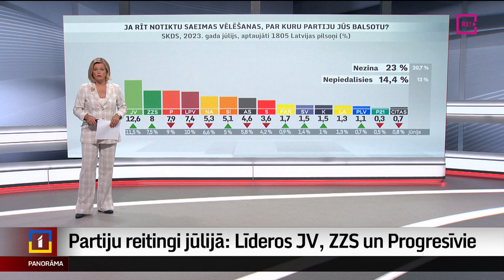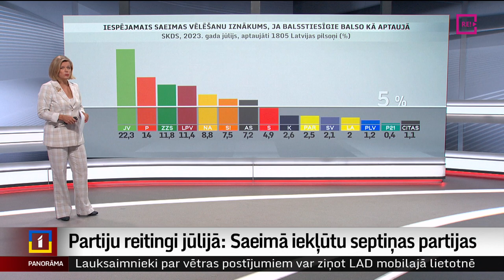Partiju reitingi jūlijā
Līderos JV, ZZS un Progresīvie. Saeimā iekļūtu septiņas partijas